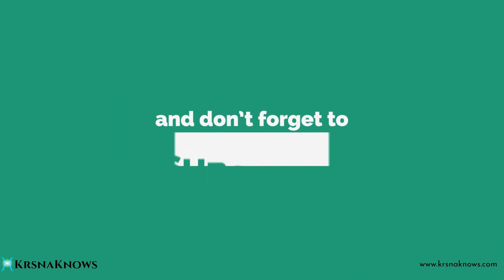Dawning Of Understanding | Teachings In Short | KrsnaKnows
Dawning of Understanding:
A deluded mind is the root cause of all our problems.